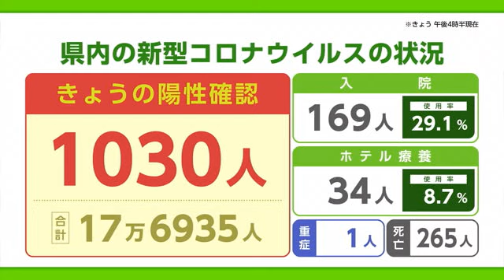新型コロナ 29日は1030人の陽性 9月6日以来の1000人超【佐賀県】 (22/11/29 18:50)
29日、県内では新たに1030人の新型コロナの陽性が確認されました。
1日の陽性者数が1000人を超えるのは、9月6日以来です。

県は29日、新たに1030人の陽性が確認されたと発表しました。
1日の陽性者数が千人を超えるのは、9月6日以来、84日ぶりです。
現在169人が入院していて病床使用率は29.1%、1人が重症です。また、基礎疾患がある70歳以上の2人が亡くなったということです。

陽性者を年代別にみると10代が172人、40代が147人、30代が136人、20代が124人などとなっています。